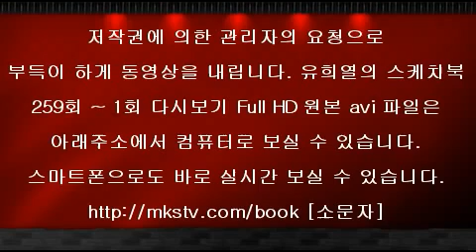유희열의 스케치북 259회 20150130 FULL HD 유희열의스케치북 259화 토렌트 토도우